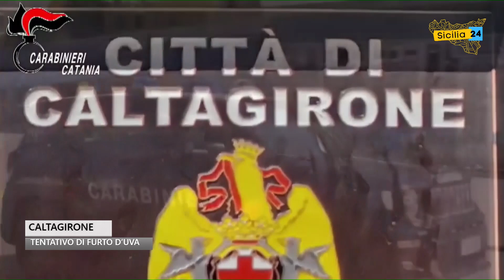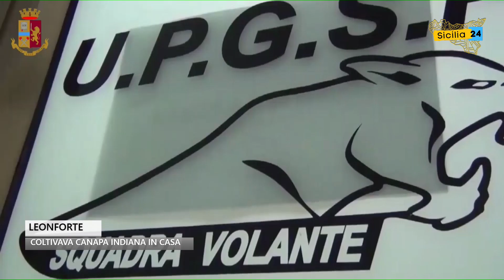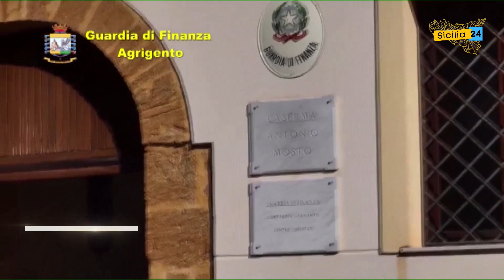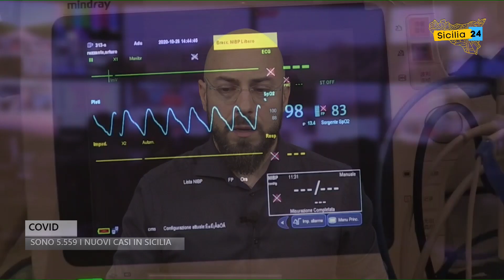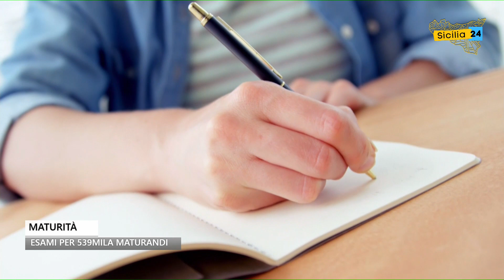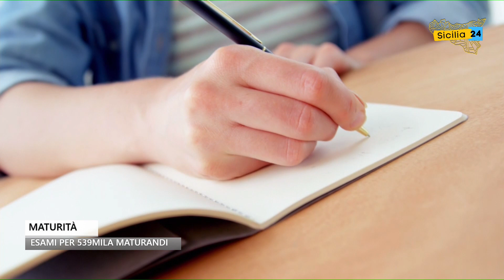Spazio Notizia (22 giugno, edizione delle 11)